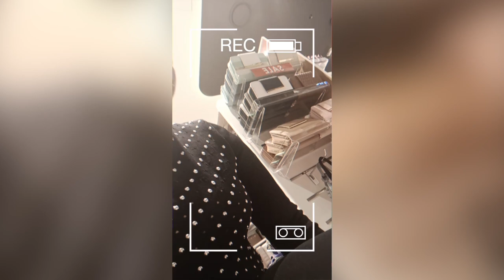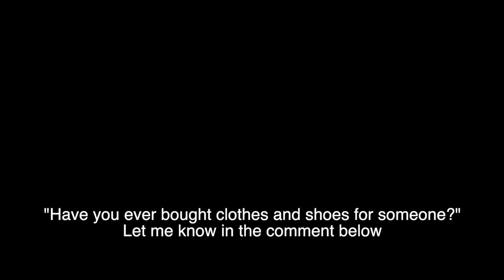Taking Diana Shopping For Her FIRST Day of Daycare [ The Single Mother Family ] Single Mother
Diana's FIRST day! I'm SO EXCITED! I wonder how she's going to react at a new place! Love you all, bye!